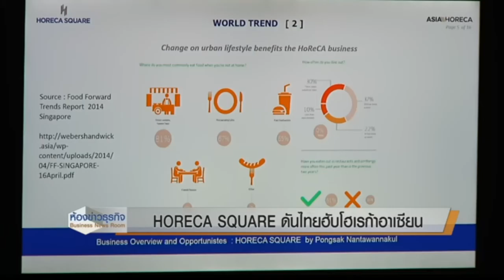nationtv 121016 เปิดตัว Horeca Square